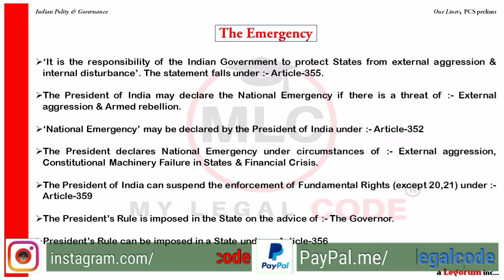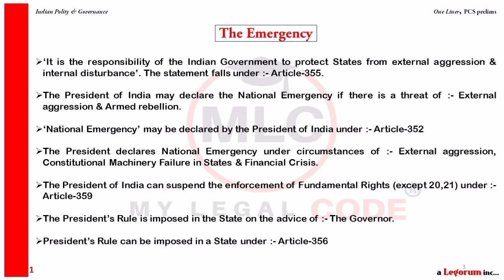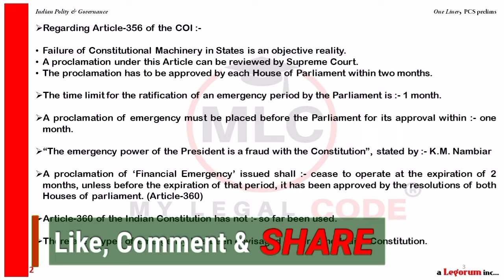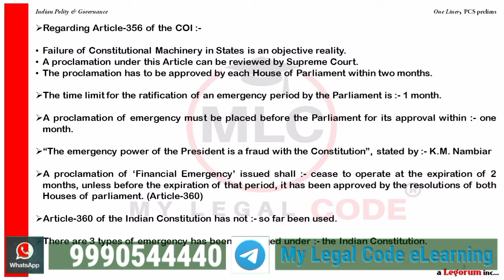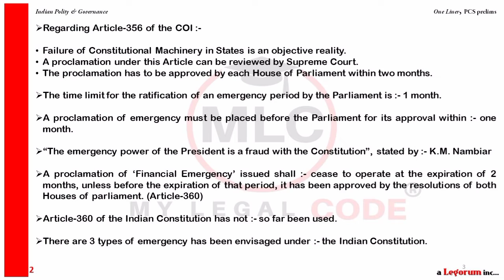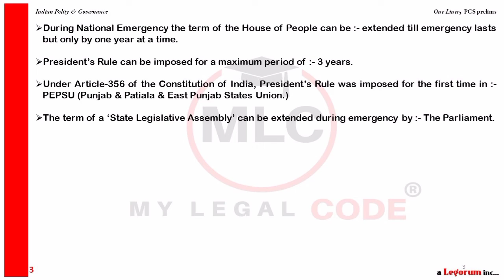PCS 2021 One Liner, Indian Polity & Governance, Chapter-25 The Emergency. All Competitive Exams 2021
With regards.
My Legal Code eLearning.